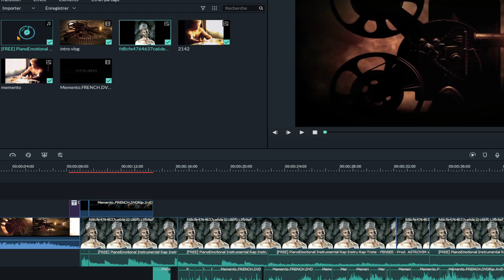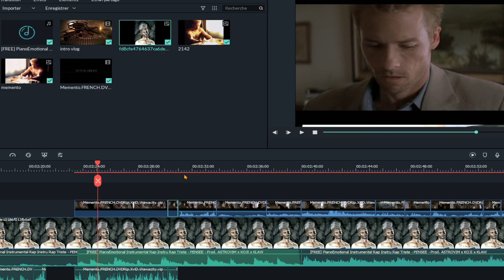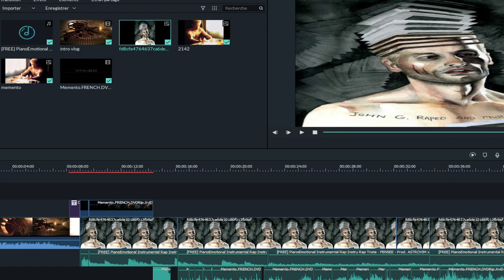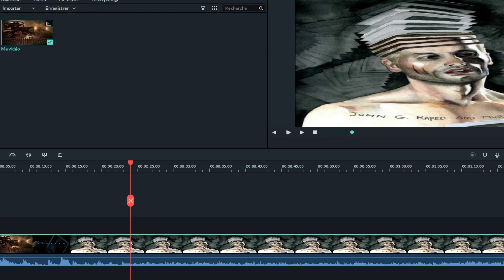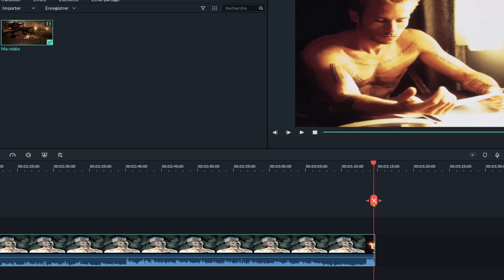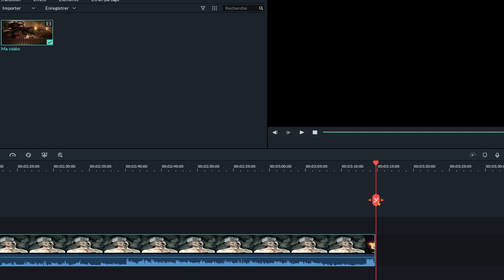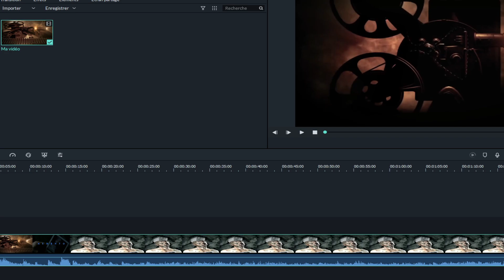COMMENT JE FAIT UNE VIDEO RAPSOND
COMMENT JE FAIT UNE VIDÉO RAPSODE

MES RÉSEAUX